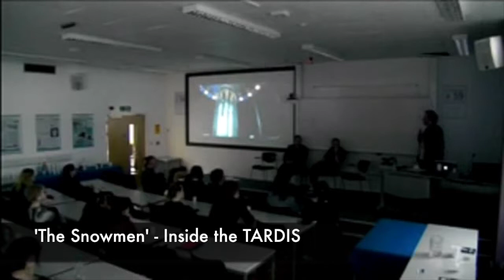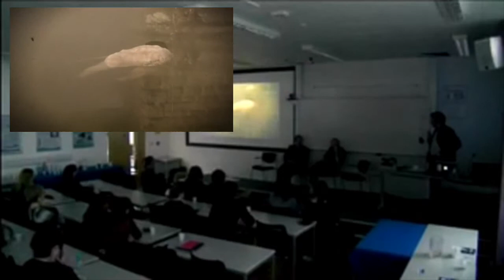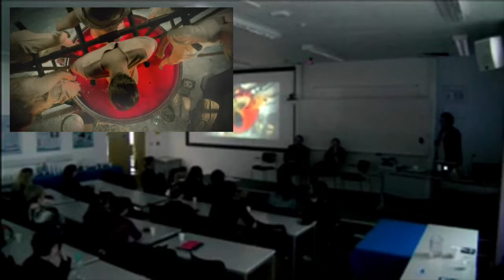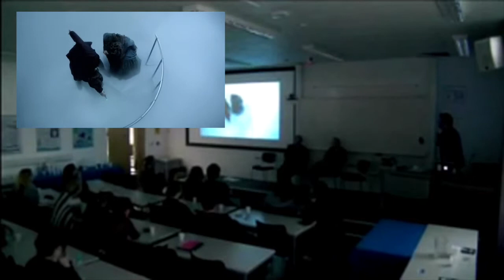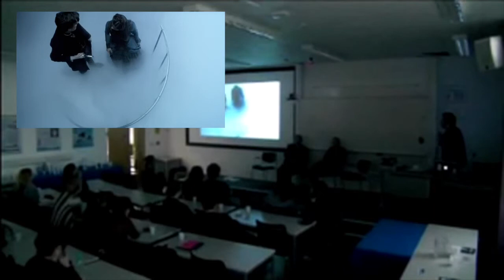EUDWS Mini-Con 2013 - Saul Metzstein - Part 2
Interview and question panel with Saul Metzstein at Mini-Con 2013 run by the Exeter University Doctor Who Society.

=VIDEO LINKS==
0:15 - Directing 'The Crimson Horror'
2:47 - Inside the TARDIS in 'The Snowmen'
4:45 - More from 'The Crimson Horror' - Flashback sequence
11:01 - Entering the TARDIS in 'The Snowmen'

Credits:
Guest - Saul Metzstein
Interviewers - Lee Rawlings and Simon Brett (Phonic FM)

All interview footage is copyright of Exeter University Doctor Who Society and shared with kind permission of guest and interviewers.